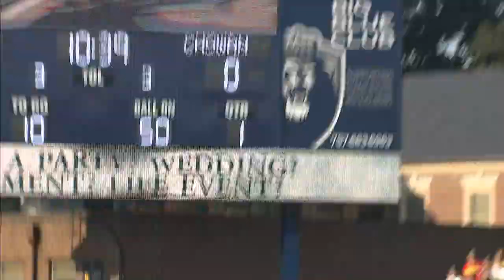ODU Coach Bobby Wilder Enters the One-Minute Drill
Old Dominion football coach Bobby Wilder enters the One-Minute Drill with Nathan Epstein.